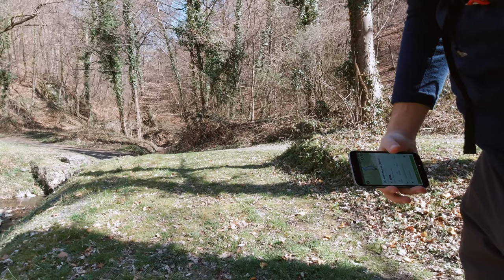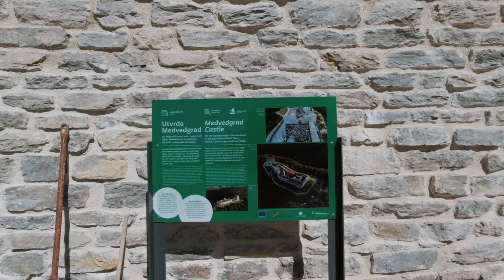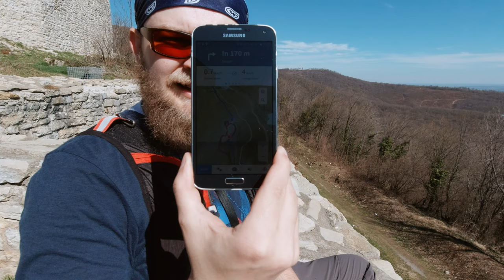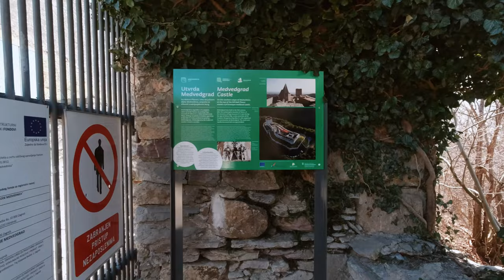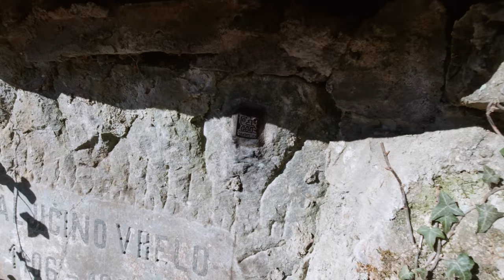Medvedgrad, Medvednica, 579m - planinarenje [25. VRH iz serijala SVI HRVATSKI VRHOVI] 4K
👉 Pogledaj posjetu 25. vrhu iz serijala SVI HRVATSKI VRHOVI vrhu Medvedgrad visine 579m koji se nalazi na planini Medvednici.

Vrh se nalazi u regiji 4. Medvednica prema klasifikaciji Hrvatskog Planinarskog Saveza.

Početak se nalazi kod mjesta Lukšić Zagreb u Gradu Zagrebu.

MOJE OCJENE
1. Težina: 33
2. Markacije: 50
3. Pogled: 60

🆘 PODRŽITE MOJ RAD, Veliko Hvala 🆘
Bitcoin: [ 14yyb87SSpzXpLnoXCa9ff6kLY5oEJjUwP ]